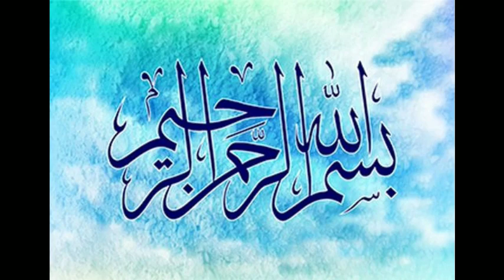Krawn Hand Mixer |How To use Krawn 7 Speed Hand Mixer | Electric hand mixer| Hand Blender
Krawn Hand Mixer|krawn powerful Efficiency|Unboxing and Use Krawn 7 Speed Hand Mixer

HandMixePower Free Hand Blender and Beater Unboxing, Honest Review and Tips | बिना बिजली हैंडब्लेंडेर
hand blender
hand blender uses
hand blender Philips
hand beater
hand blender coffee
hand coffee grinder
hand sewing machine
POWER FREE HAND BLENDER & BEATER REVIEW UNBOXING AND TESTING ( बिना बिजली चलने वाला हैंडब्लेंडेर )
10 Smart And Helpful Kitchen Tools You Must Have | Tools And Gadgets For Easy Cooking
Usage:-  Coffee
1. Beating: Cake Cream, Eggs etc.
2. Liquidizing: Soup, Dal, baby food etc.
3. Churning: Milk shake, Lassi, Butter milk etc.
Disassemble, reassemble  and  repair hand blender.
Power Free Hand Blender and Beater Unboxing, Honest Review and Tips | बिना बिजली हैंडब्लेंडेर

Power free hand blender/hand blender Malayalam/cream and egg blender/beater review/blender review